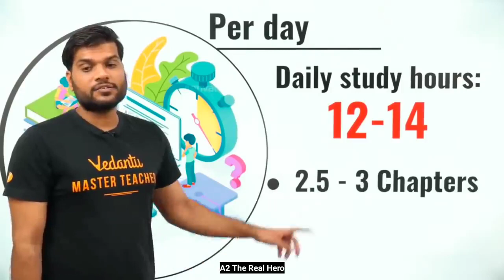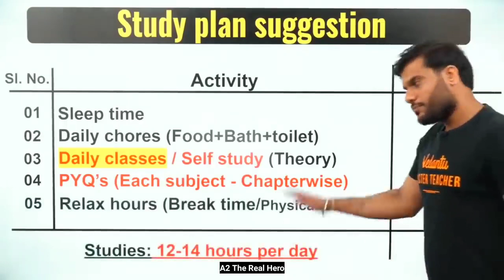how to crack neet in 4 days!!!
how to crack to neet in 40 days!!neet 12 sept. 2021